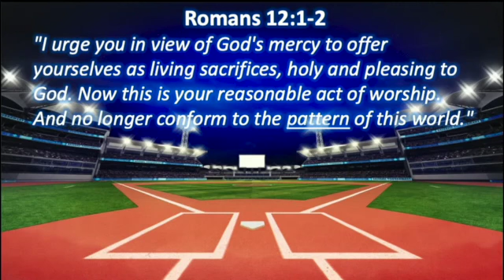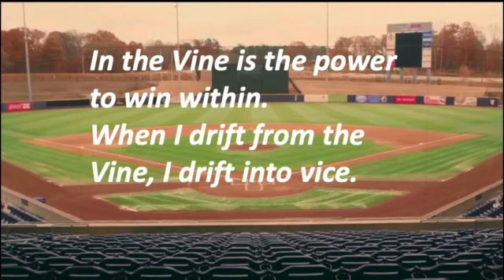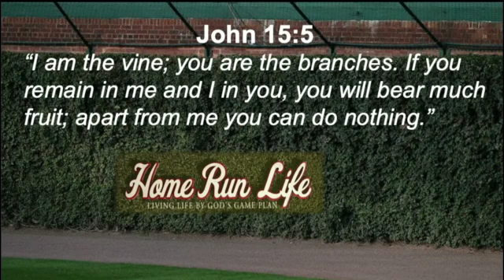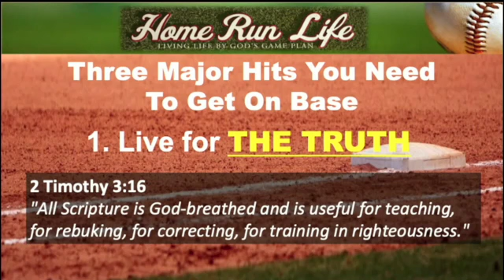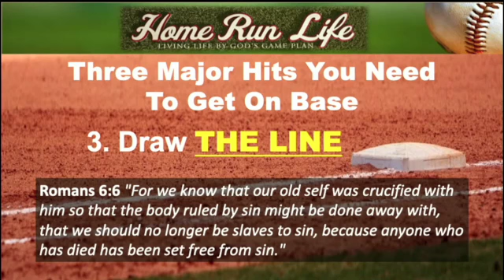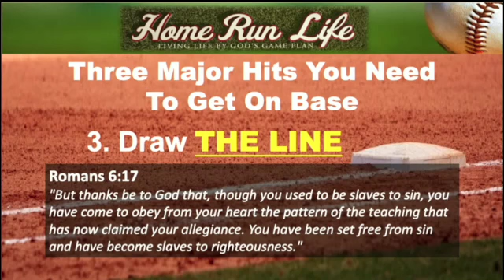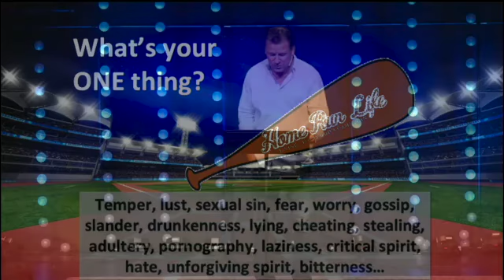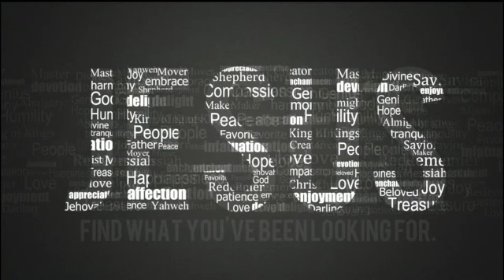7:10:2022 Home Run Life, part 2 SD 480p